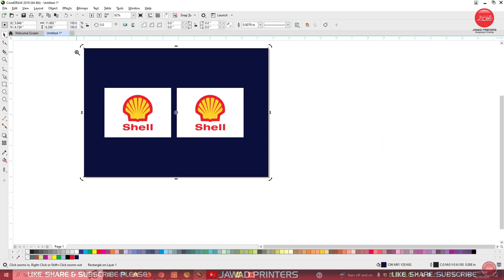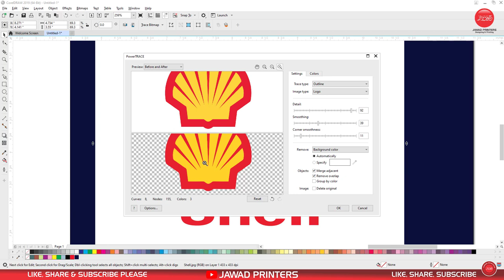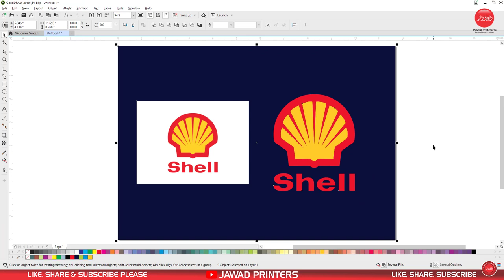Jpeg to Vector in CorelDraw in Just 1 Click | CorelDraw Tutorial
In this video, I'm going to show you how to Design In CorelDraw

If you're looking to create a logo or create a design project, then this is the video for you! In this tutorial, we'll guide you through the steps needed to create a logo in CorelDraw. By the end of this tutorial, you'll be able to create your own logo or design project that you can be proud of!

"Jawad Printers is a YouTube Channel Brand with unique content of Graphic Designing. You can learn graphic design by following this channel in a very short time."